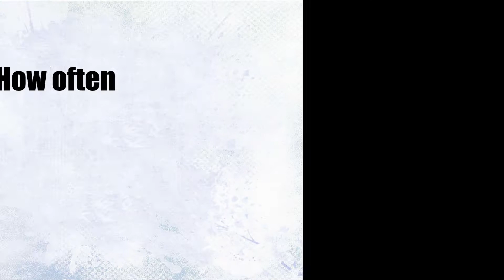Learn French Hobbies #1 | Are you Sporty?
► Sport is an everyday life topic and being able to say what sports you're doing is great in a French Conversation. In this video for beginners, you'll learn how to ask and answer questions about sport.

► This is an everyday conversation video, and this is what you'll learn:

First, you're going to learn when to use the verb to play when talking about your physical activities. You'll also see that many sports are similar in French and English so easy to use in French conversation.

Then, you'll use the verb to do in dialogues for other sports and learn new vocabulary. At that point, you'll be able to say what sport(s) you are playing/doing.

The next part is about how often you're playing sport. Being able to use frequency words is good as you can use them for many different hobbies in real-life conversation.

Finally, you'll be able to ask/answer the question: What's your favorite sport? You'll learn some more vocabulary related to sport.

By the end of this video, you'll be able to speak about your physical activities thanks to the practice of different dialogues on sports.

►Conversation - Hobbies Part#2: Coming soon!

FOR MORE CONTENT:
►Instagram : Beginner Challenges, simple Sentences, Culture

TIMESTAMPS:
00:00 What you're going to learn
00:34 To Play
01:58 To Do
03:32 How Often
05:01 Favorite Sport

À bientôt !